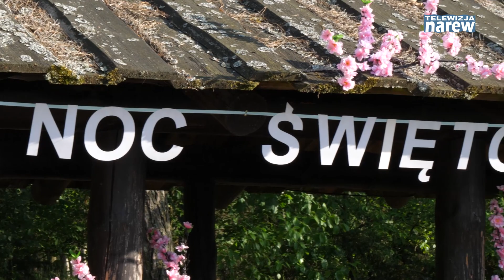Noc Świętojańska nad zalewem w Serafinie